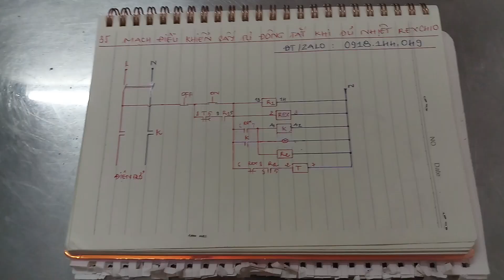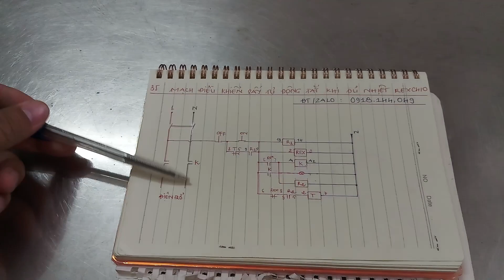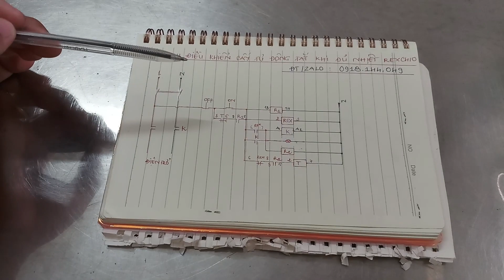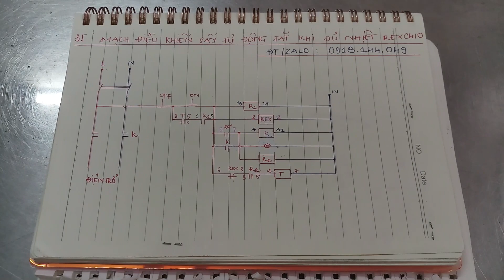Giới thiệu sơ đồ điều khiển mạch sấy tự động tắt khi đủ nhiệt độ